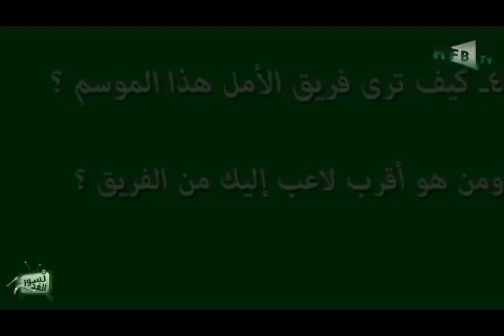الحلقة 4 من نسور الغد :محمد امين اقماري By Rajafelbal.com